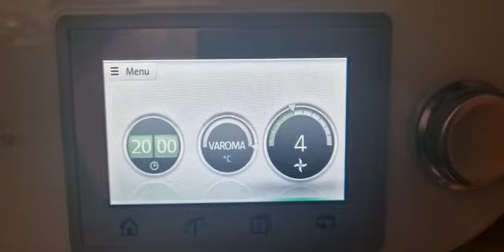Pancitos tipo panfocaccia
INGREDIENTI
- 500 g di farina 00
- 250 ml di latte tiepido
- 25 g di lievito di birra
- 1 cucchiaino di miele
- 1 cucchiaio di sale
- 2 cucchiai di zucchero
- 50 g di burro

- 1 tazza di acqua
- 1 cucchiaino di fecola di patate